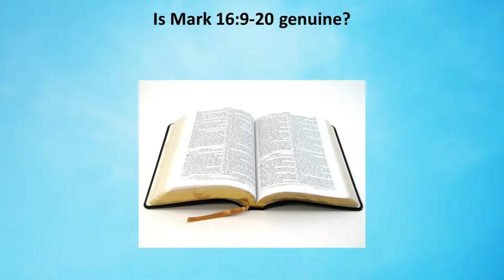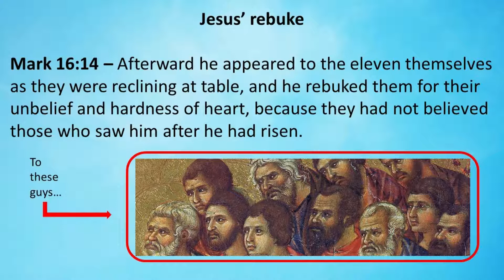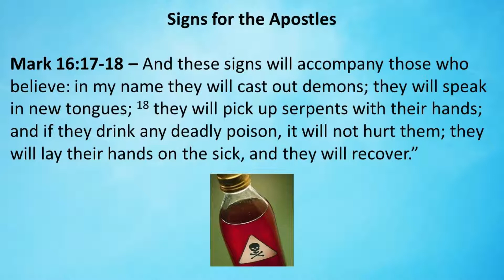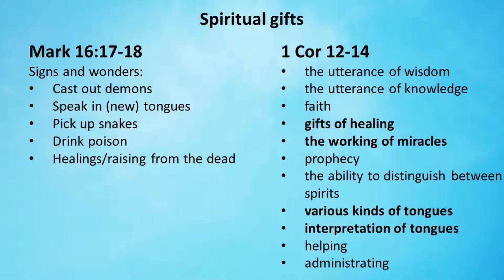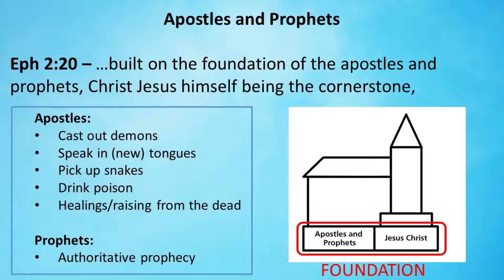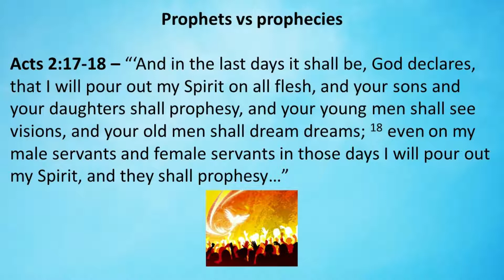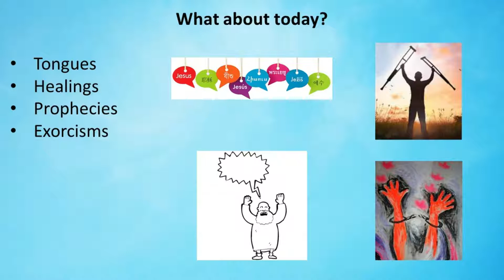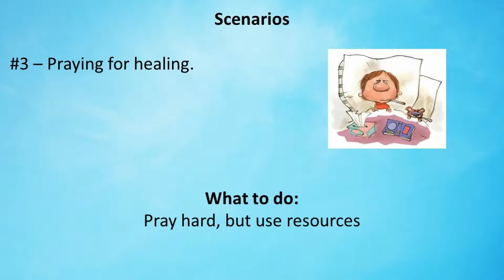Holy Spirit 12 - The Spirit's Work Today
Sermon preached by David Carr on 15 Jul 2018

Topics:
Is Mark 16:9-20 authentic?
Gifts of the Apostles ('sign gifts')
Cessationism/continuationism
Use of gifts today
Practical examples